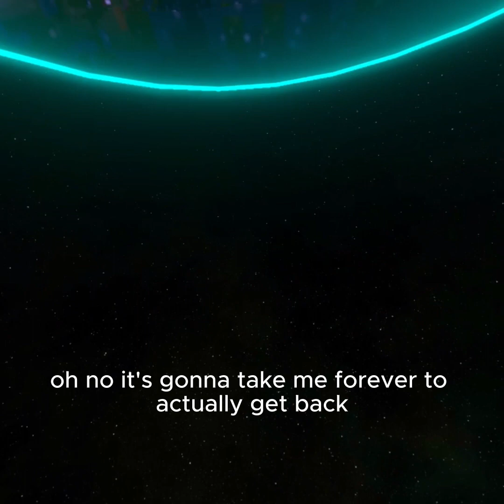How To Become Upside Down In Capuchin!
I just now got CapCut so you guys will see new edits!

People

Collin (Me)

MysteryMan

Editing

CapCut

Songs

(COMING SOON!)